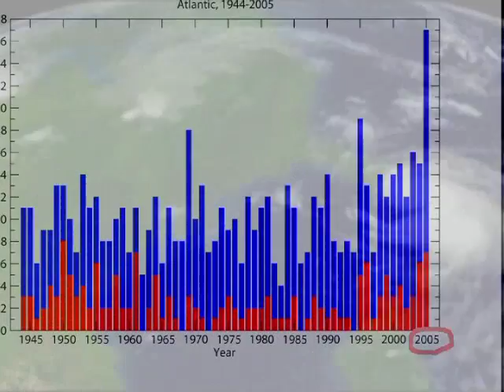Climate Change Hits Home - Hurricane Intensity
This is part of a series of videos called "Climate Change Hits Home," demonstrating the immediate impacts of global warming in our backyards. They're also featured on LinkTV. This video shows how climate change is contributing to the intensification of hurricanes by warming the Atlantic ocean, potentially increasing damage to life and property. A warming world means more deadly hurricanes.